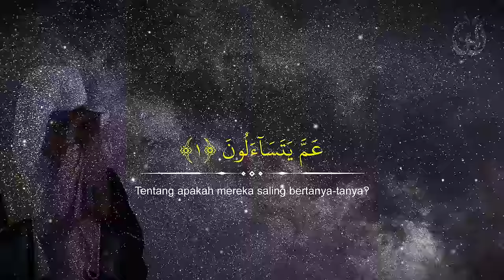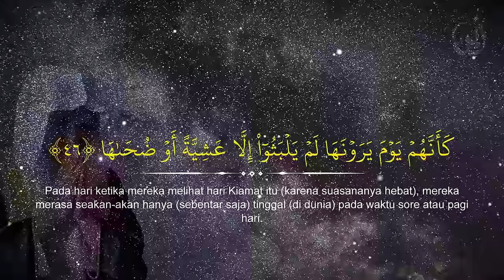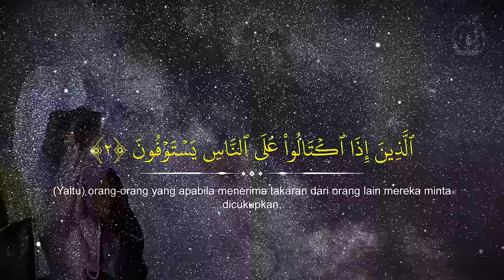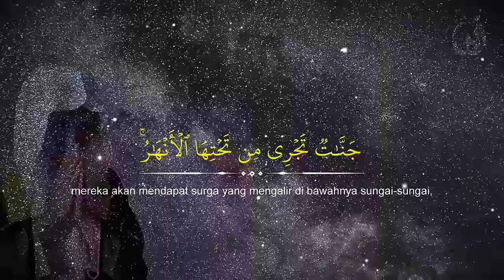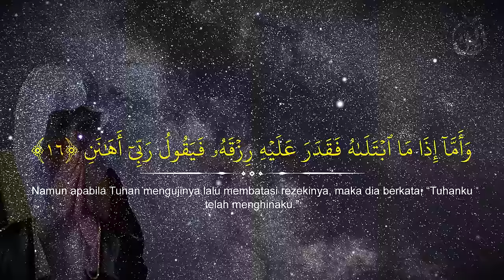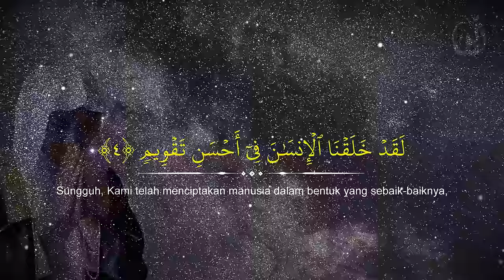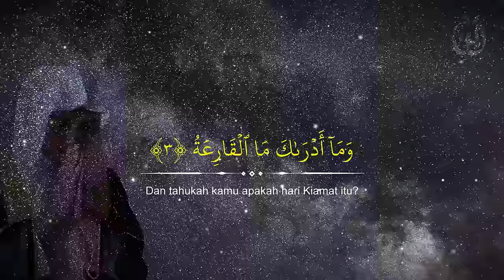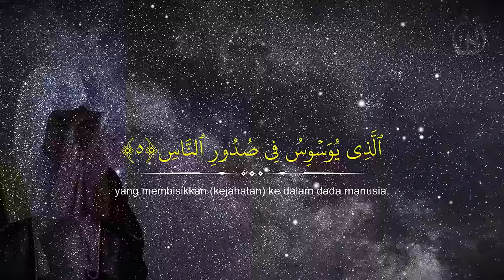Juz 30 Zain Abu Kautsar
New Recitation by Zain Abu Kautsar

Support terus channel kami dengan Doa sahabat sekalian..

Channel ini merupakan channel official Zain Abu Kautsar